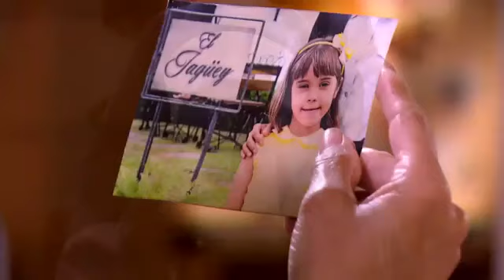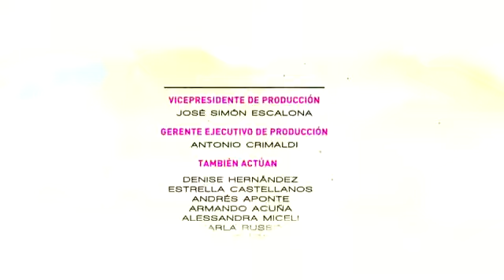Peau Sauvage Episode 102 Urgent retouvez à partir de demain toutes les épisodes sur notre site web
Urgent retouvez à partir de demain toutes les épisodes sur notre site web